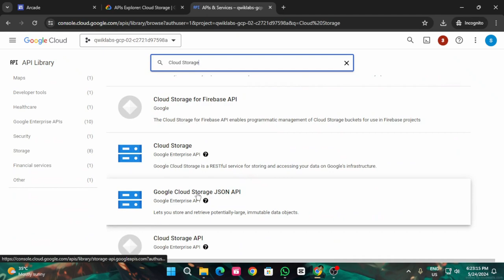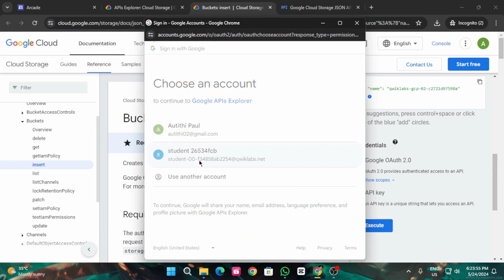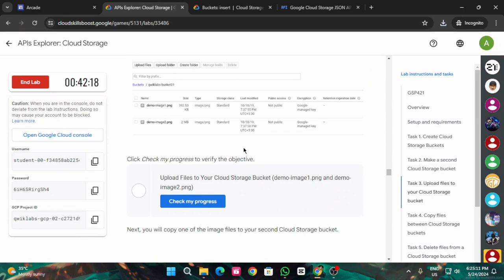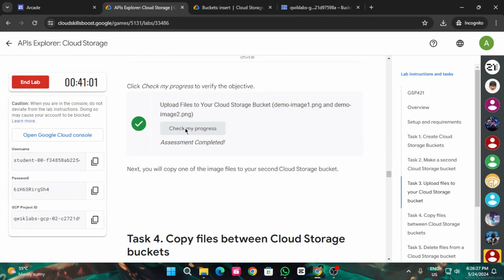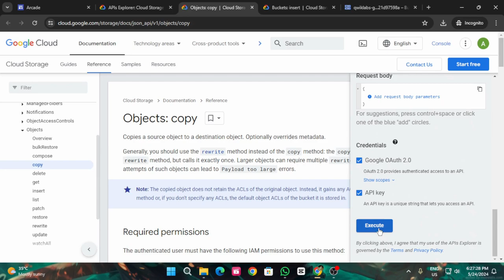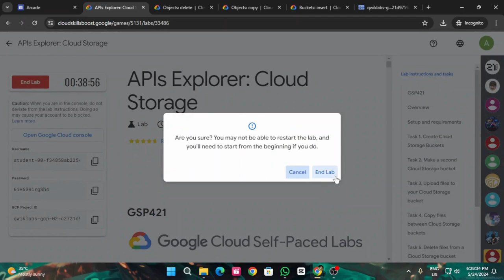APIs Explorer: Cloud Storage | Arcade 2024